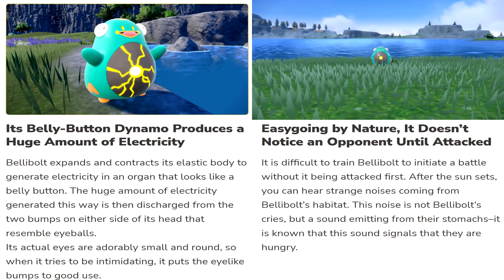something about Iono & her new Pokemon Bellibolt...